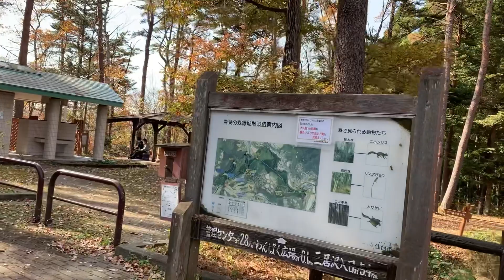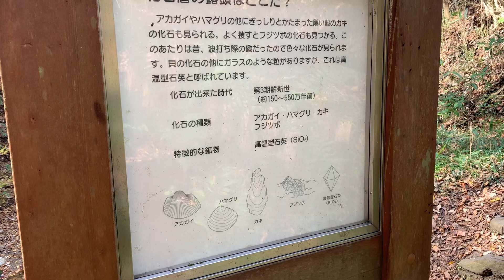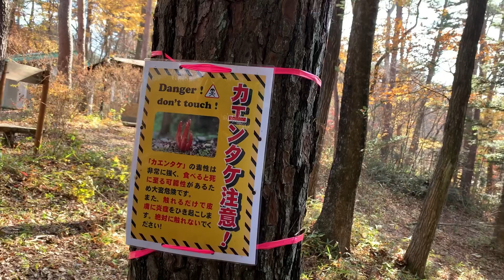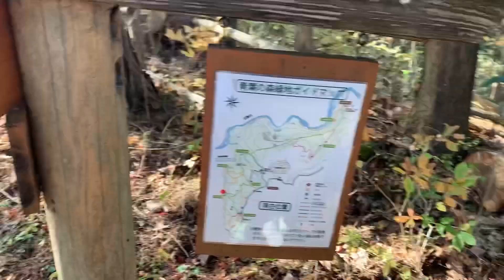青葉山トレラン試走【アウトドア】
八木山の次はお隣の山「青葉山」トレラン